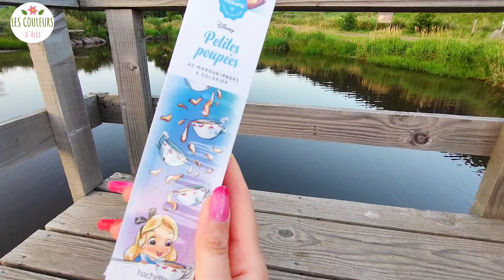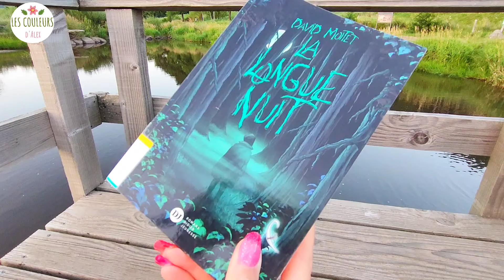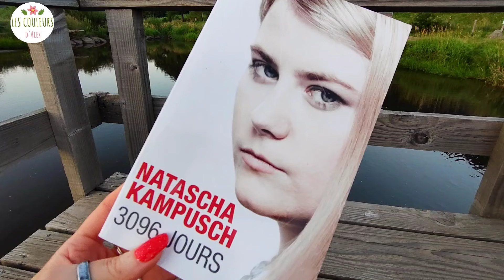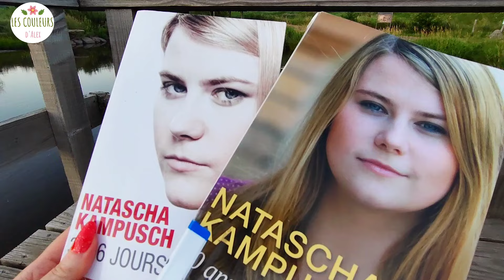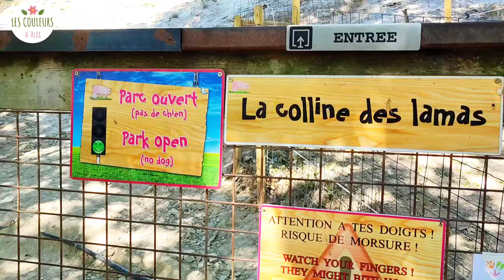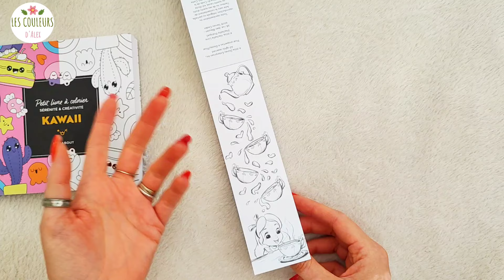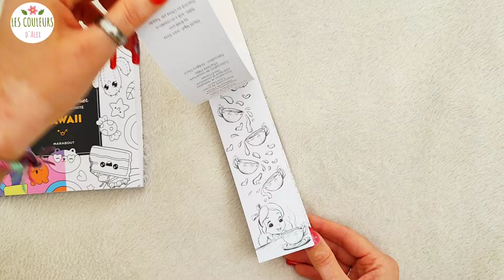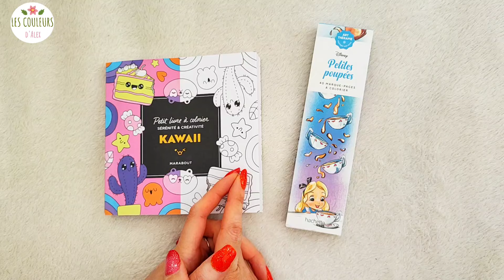Vlog, colo & blabla #58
On va se plonger dans une nouvelle vidéo pleine de blabla, de colo et autres.

Ma wishlist :

Marque-pages Disney - Petites poupées :

Natascha Kampusch - 3096 jours :

Natascha Kampusch 10 ans de liberté :

La longue nuit :

Oreillette bluetooth :

Trépied téléphone / tablette / caméra, que j'utilise pour filmer